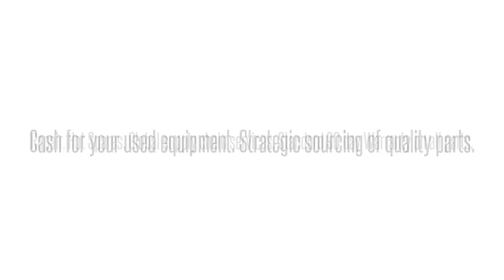Cisco used Parts Exchange: SFP-10G-ZR-RF Buy/Sell used here 1-407-93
We buy/sell and repair Cisco  SFP-10G-ZR-RF CISCO  10GBASE-ZR SFP10G MODULE FOR SMF SPARE  Send us your requirements for Cisco Optical networking, Telephony, Call center equipment, Switches, Blades, systems and parts. 90 day warranty on all used/refurbished items. Bulk Buys! Repair and Hot spares! Strategic Sourcing.